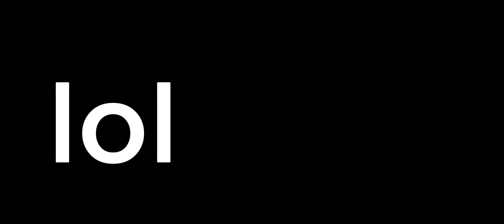THE DISCORD GAUNTLET.